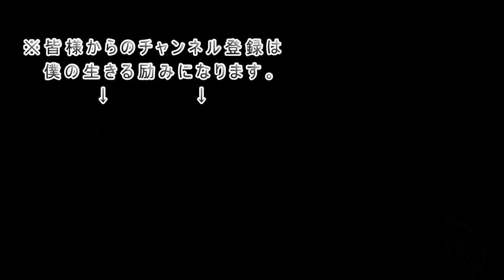モスの菜摘を真似た 【飯テロ 飯動画 野生の証明 モスバーガー】Mukbang eating show Japan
近所にモスがないのだｗ